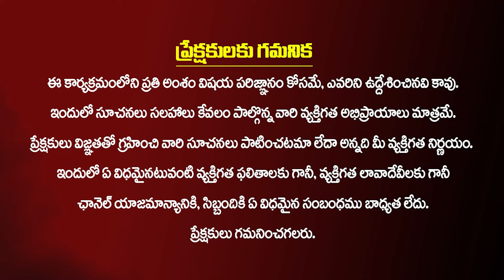NTR పై తప్పుడు ప్రచారం చేస్తున్న వైసీపీ😱 Jr NTR Casting His Vote With His Family In Andhra Pradesh